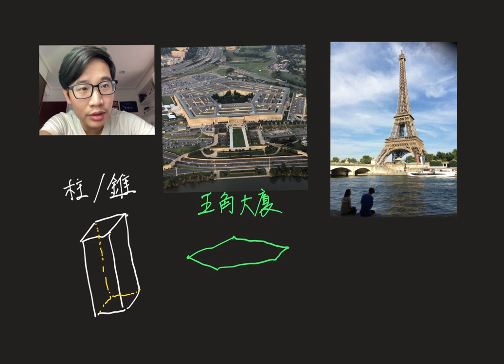五下數學 / 立體形體 - 柱體椎體 / 康軒、翰林、南一第10單元